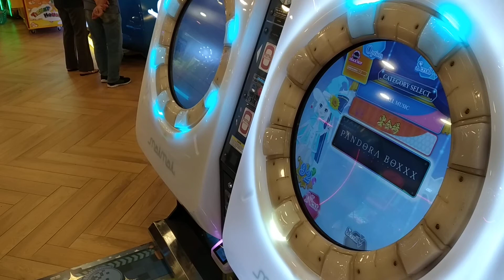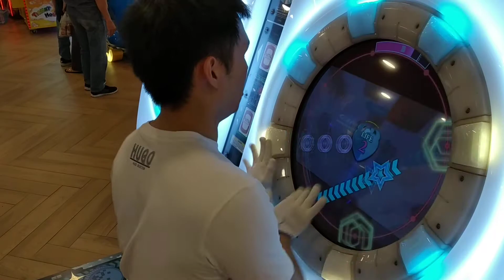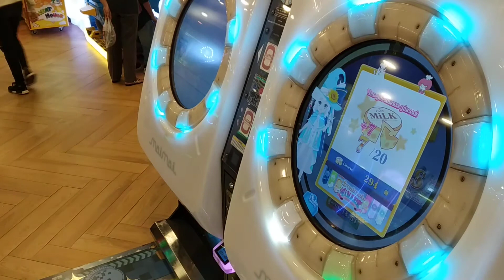[MaiMai FINALE] Dokuru *the EmpErroR* PB Expert *10 LIFES* (What Happen? 何があったのか？)